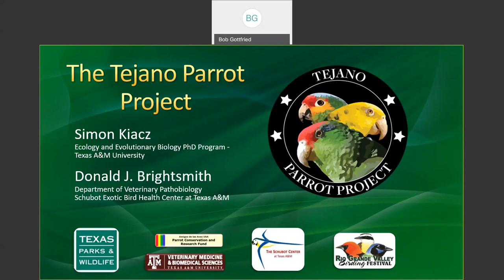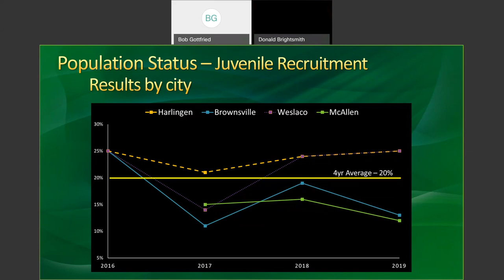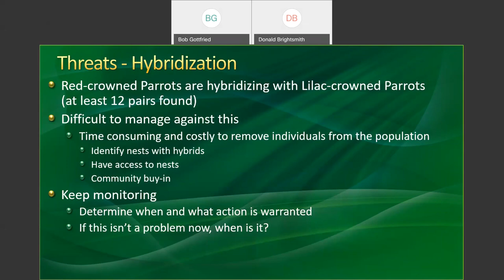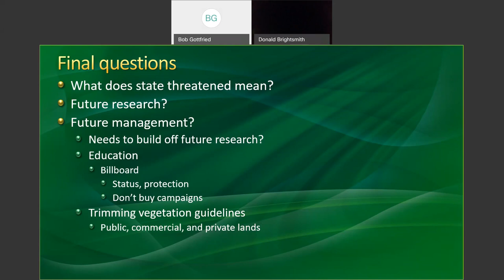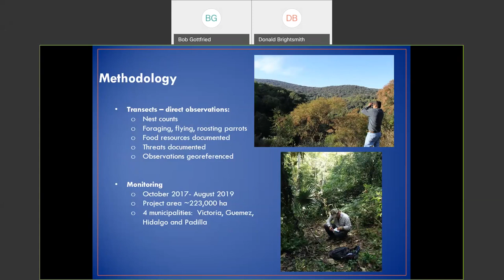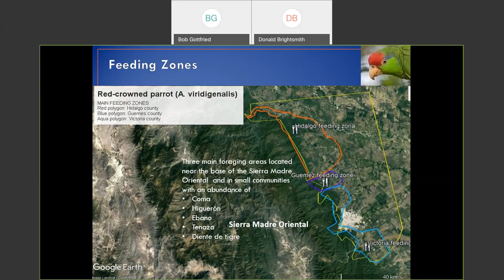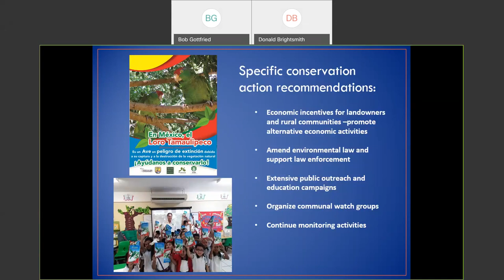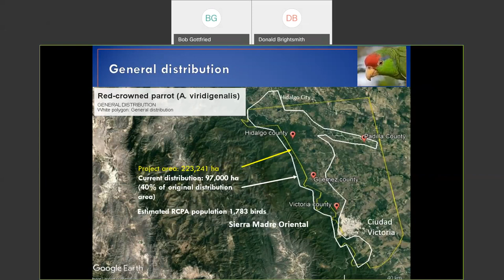Wildlife Diversity Webinar | Red-Crowned Parrot Research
TPWD Wildlife Diversity Webinar Red-Crowned Parrot Research
For questions or more information about the Wildlife Diversity Webinar Series,